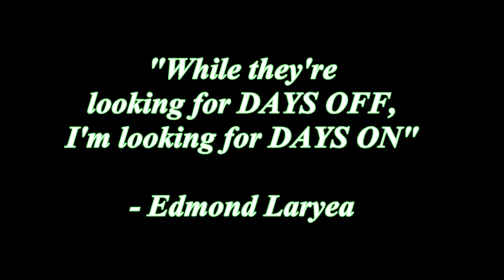HOPE ► EPIC INSPIRATIONAL WORKOUT VIDEO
Athlete:
Edmond Laryea

Speakers:
Charlie Chaplin final speech in "The Great Dictator" (1:06) (1:53) (2:29) (2:50)
Will Smith (0:35) (1:37) (2:22) (2:42)

This is video is designed to empower, motivate and inspire individuals World-Wide. This video is designed to illustrates the Daily Grind and Determination of Edmond Laryea, as he goes through a routine work-out. Most importantly this video is to encourage Individuals to be determined in whatever endeavors they they decide to embark on. Play it in the background while working out, visualizing or during your Hour of Power! Stay motivated! Let’s attack the day.

Producer/Editor: Edmond Laryea
Director: Jonathan Padro